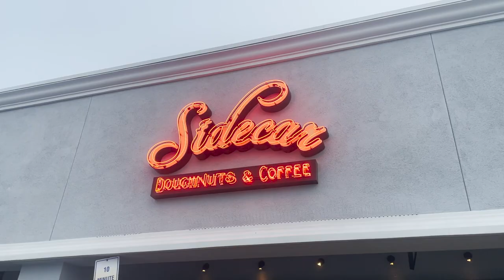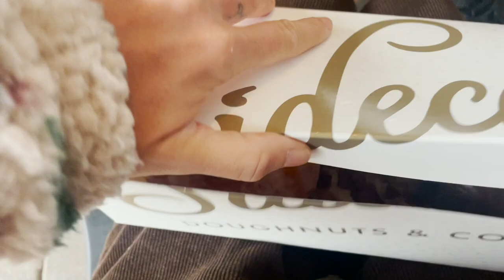Pro Skimboarders Run in to a Perfect Surfing Wave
King High Tides provided Skimboarder's with waves that broke exceptionally close to shore in places where you would least expect it.  Paulo Prietto and his kids join in on the sessions and always keep Blair on his toes! We hope you enjoy watching this video that features many of  the best skimboarders in the world with names like Brad Domke, Austin Keen, Timmy Gamboa and more.